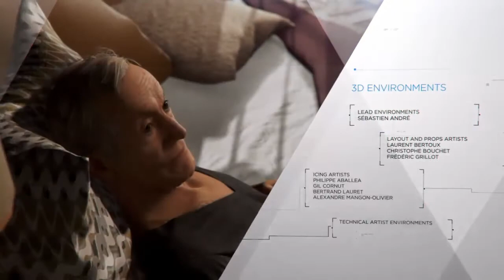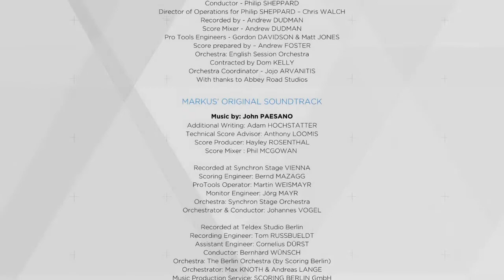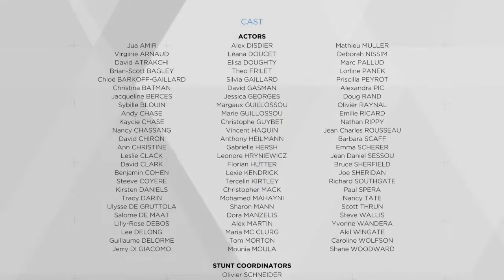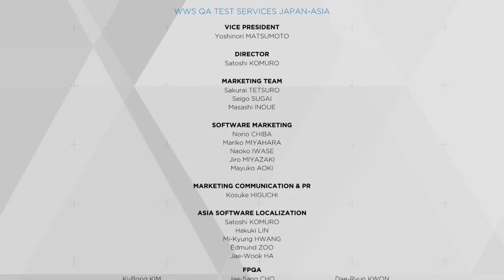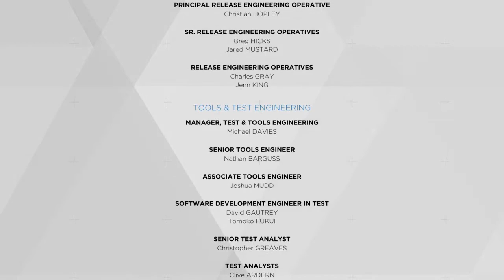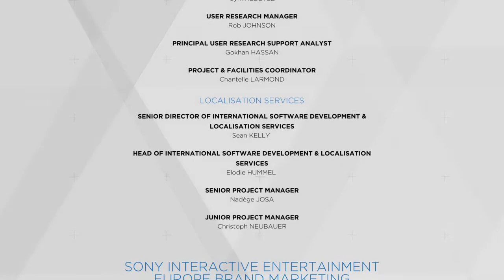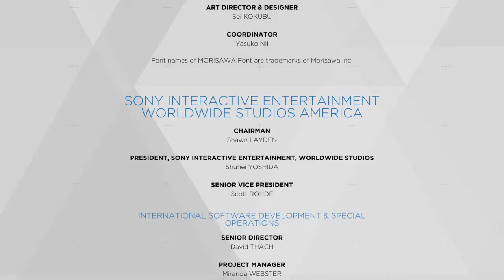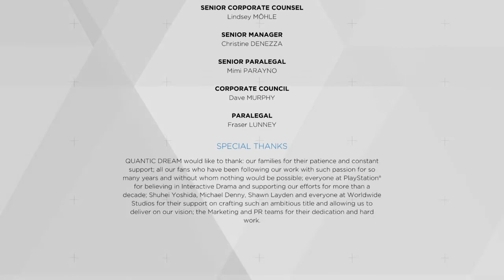Detroit: Become Human | #31 FIM | Batalha por Detroit